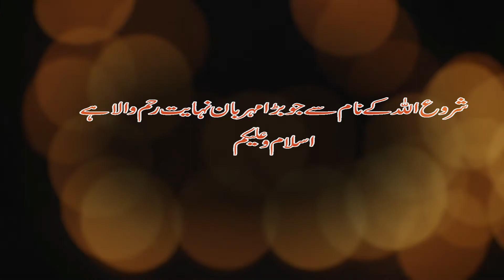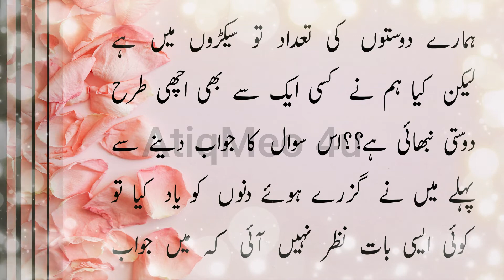Imam Ghazali RA Quotes| Dosti thought in urdu| Hindhi/Urdu | Achi Batain in Urdu pic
Imam Ghazali RA Quotes Dosti thought in urdu  Achi Batain in urdu Whatsapp status,
Assalam o Alaikum,viewers I am thanksfull to all of u , viewers I want saying someone all of u , i did a little struggle is through my youtube channel i hope u are with me for spread knowledge Thanks, so share my videos with your friends and social media Network.achi batain in urdu,
achi batain in urdu whatsapp status achi batain islam urdu,
achi batain in english,
achi batain in urdu pic,
dosti thought in hindi,
dosti thought in english,
dosti par thought,
dosti ke upar thought,
dosti ke thought,
dosti par thought in hindi,
dost quotes,
dosti quotation
imam ghazali quotes,
imam ghazali in urdu,
imam ghazali ka wazifa,
imam ghazali thoughts,
imam ghazali aqwal,
imam ghazali dawateislami,
imam e ghazali,
imam ghazali hindi,
imam ghazali hadith,
imam ghazali k aqwal,
imam ghazali last words
dosti status,
dosti shayari,
dosti black screen status,
dosti breakup status
Ikhlaqikahani
Knowledge Pedia,
ilmi Corner,
Real World,
Spread The Islam,
JRY TV,

If anyone want this software so write comment in comment section, beside that contact my cell phone and Whatsapp network,
How to download IDM and crack it,
How to download Wondershare Filmora 9 and crack it,
How to download Camtasia Studio 9 and crack it,lifetime.